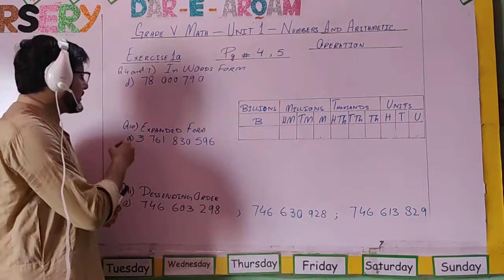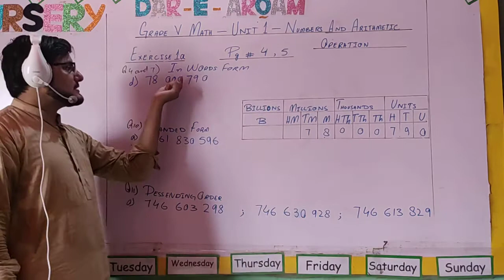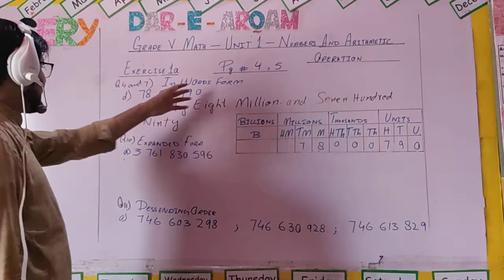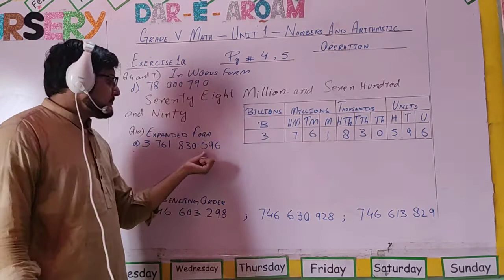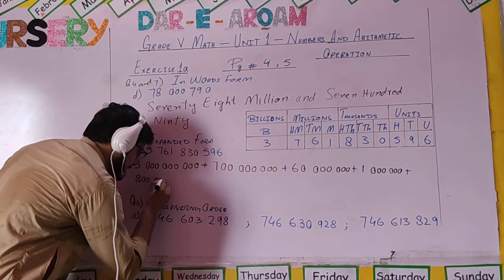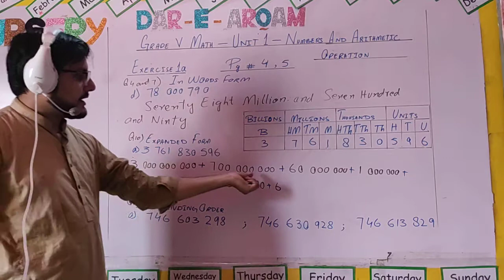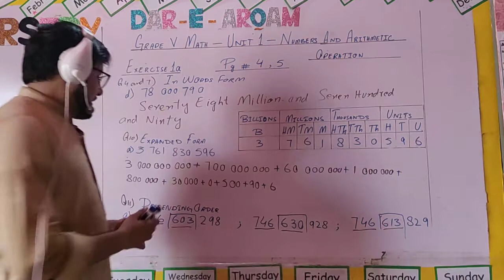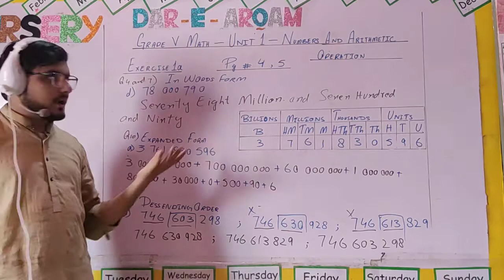Grade 5 Math W2 D7